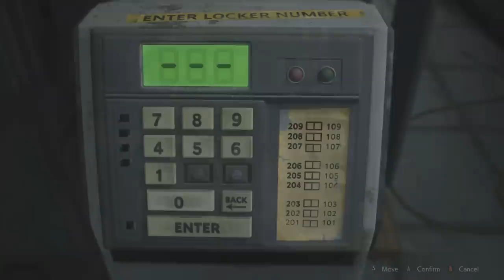The LAST Video Of 2022! The Game Roulette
Welcome the FINAL VIDEO of 2022 and the Game Roulette special! This series will be dedicated towards playing various titles and games with members of the community ranging from all genres of games! I hope you all sit back and enjoy, and if there are games or parts you would like to skip towards, then feel free to check out the timestamps located below!

⭐️TIMESTAMPS FOR GAMES⭐️
0:00 - Intro
2:45 - Dragon Ball Z Budokai Tenkaichi 3 MODS
14:50 - HALO Infinite Multiplayer
55:49 - Dragon Ball Xenoverse 2 MODS
01:13:13 - Left 4 Dead 2 MODS
01:36:01 - Project Zomboid
01:50:55 - Resident Evil Village
02:21:41 - Back 4 Blood
02:41:10 - Dragon Ball Z Burst Limit
03:06:48 - WWE 2K22
03:31:06 - BULLY
03:59:25 - Dragon Ball Super MUGEN
04:19:17 - Resident Evil 2 Remake
04:33:30 - Resident Evil 3 Remake MODS
04:44:07 - Dragon Ball Fighterz MODS
04:57:39 - Gears 5 Horde Mode
05:26:09 - Dragon Ball Z Raging Blast 2 MODS

🔹 Beyond Dragon Ball Super Ultra Ego Vegeta Trains Under Beerus! Friezas NEW Counter Plan Revealed (Chapter 12)

🔹 Beyond Dragon Ball Super Gokus Nightmare Of The Top 5 Strongest! Coolers NEW Golden Transformation! (Chapter 11)

🔹 Beyond Dragon Ball Super Gokus Tail Returns! Frieza And Cooler Meet With Hit In Universe 6 (Chapter 10)

🔹 Beyond Dragon Ball Super Budo Finds And Challenges Ultra Instinct Goku! Budos Terrifying Power Revealed (Chapter 09)

🔹 Beyond Dragon Ball Super: A NEW Fusion Vs Ultra Instinct Goku! Frieza And Coolers Secret Plan! (Chapter 08)